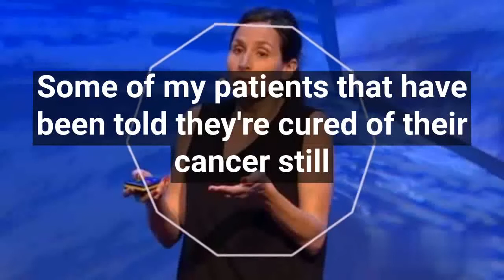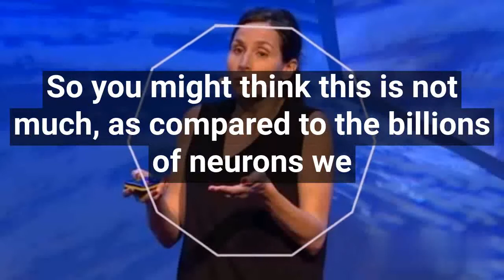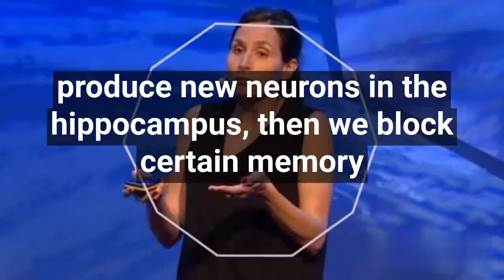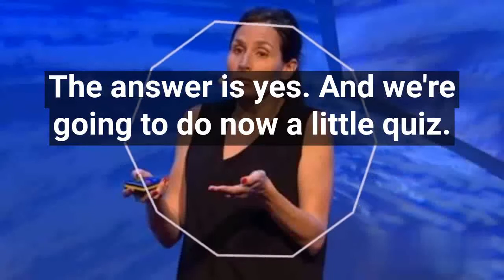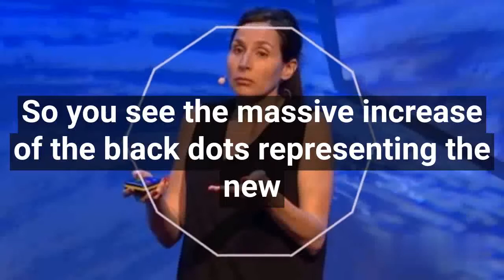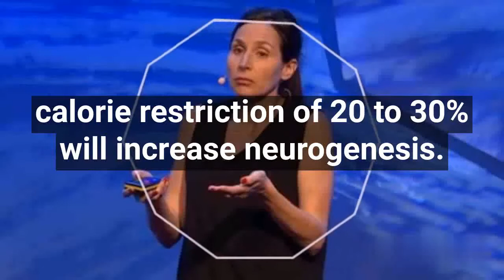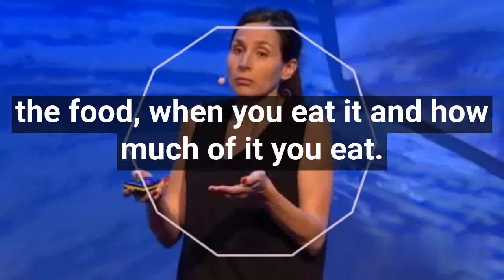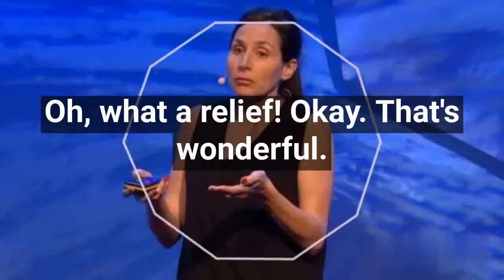ReadNDigest | You can grow new brain cells | Sandrine Thuret, Stem cell researcher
Neuroscientist Sandrine Thuret says that we, as adults can grow new brain cells, and she offers practical advice on how we can  perform neurogenesis— increasing memory formation, improving mood, and preventing the decline associated with aging along the way.

About speaker: Sandrine Thuret, Neural stem cell researcher.

Work: Sandrine Thuret studies the way adult brains create new nerve cells in the hippocampus — a brain area involved in memory and mood.